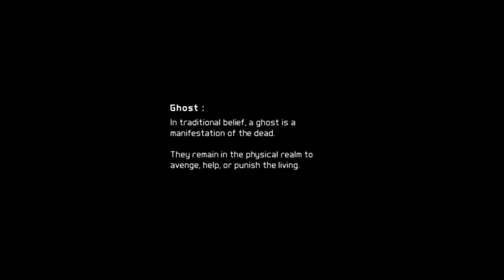Ghost Recon: Future Soldier - Opening Gameplay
Tom Clancy's Ghost Recon: Future Soldier is the sixth installment in the Ghost Recon franchise. The elite team known as the Ghosts will face Russia's most secretive special operations force, the Bodark.

Part of the Group for Specialized Tactics, a Special Mission Unit under the direct command of the Joint Special Operations Command, the elite of the modern US Special Forces is better known by their battlefield legend. They are the untraceable soldiers called the Ghosts. Only the best of the best, soldiers with a unique mix of skills on and off the battlefield, ever get to wear the coveted Ghost insignia. In the near future, four of these elite soldiers serve as the tip of the spear in a hidden war raging across the globe. But even as Ghost Lead, Pepper, 30K, and Kozak accomplish their objectives, they discover the threat they face is greater than they ever imagined -- one that could alter the international balance of power forever.
Providing yet another new direction in the Ghost Recon series of military games, Ghost Recon: Future Soldier promises to go beyond the core Ghost Recon franchise and deliver a fresh gameplay experience. The game features cutting-edge technology, prototype high-tech weaponry, and state-of-the-art single-player and

Published by: Ubisoft
Developed by: Ubisoft Paris
Genre: Third-Person Shooter
Release Date:
US: May 22, 2012
MSRP: $59.99
 M for Mature: Blood, Intense Violence, Strong Language
 Also Available On: PC, PlayStation 3
Also known as: Ghost Recon: Future Soldier